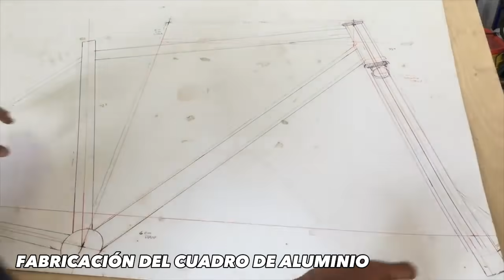¿Cómo Se Hacen Las Bicicletas? [Proceso En Fábrica]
Cómo se FABRICAN las BICILCETAS?
Las bicicletas son uno de los vehículos más conocidos del mundo, y,  en este video, te llevaremos detrás de cámaras y te mostraremos el proceso detallado de cómo se fabrican. Desde la selección de los materiales hasta el final, descubrirás todo lo que necesitas saber sobre el proceso de producción de las bicicletas. Prepárate para aprender cómo se crea uno de los modos de transporte más populares del mundo. ¡Comencemos!

DESARROLLO
1. **Diseño y planificación:**
   - Este es el primer paso crucial. Los diseñadores crean planos detallados que especifican las dimensiones y la geometría de la bicicleta, así como la ubicación de los soportes para componentes como el freno, el desviador y los soportes para portabultos o bidones de agua. Además, se decide el tipo de cuadro (por ejemplo, cuadro de carretera, cuadro de montaña, cuadro de ciclocross, etc.).

2. **Selección de materiales:**
   - Se eligen los materiales para el cuadro y las partes componentes. Por ejemplo, para los cuadros, se pueden utilizar aleaciones de aluminio, acero al cromo-molibdeno (cromoly), titanio o fibra de carbono. La elección del material afecta el peso, la rigidez y el precio de la bicicleta.

3. **Fabricación del cuadro:**
La fabricación del cuadro es una parte fundamental en la construcción de una bicicleta, ya que el cuadro es la estructura principal que sostiene todos los demás componentes. El proceso de fabricación del cuadro puede variar según el material utilizado (acero, aluminio, titanio, carbono, etc.):

**Fabricación del cuadro de acero:**

1. **Selección del material:** En primer lugar, se selecciona un tipo de acero adecuado para el cuadro de la bicicleta. Los aceros cromoly (aleaciones de cromo y molibdeno) son comunes debido a su resistencia y peso moderado.

2. **Corte de tubos:** Los tubos de acero se cortan en longitudes específicas de acuerdo con el diseño del cuadro. Estos tubos se utilizarán para formar las diversas partes del cuadro, como el tubo horizontal, el tubo diagonal y el tubo de la horquilla delantera.

3. **Preparación de las uniones:** Los extremos de los tubos se preparan para su unión. Esto puede incluir la apertura de agujeros para los soportes de freno, desviadores y otros accesorios.

4. **Soldadura:** Los tubos se unen mediante soldadura. Esto se hace con precisión para garantizar que las uniones sean fuertes y resistentes. La soldadura es un proceso crítico, ya que afecta la integridad estructural del cuadro.

5. **Enfriamiento y tratamiento térmico:** Después de la soldadura, el cuadro se enfría y se somete a un tratamiento térmico si es necesario. Esto puede ayudar a mejorar la resistencia del acero y aliviar las tensiones internas.

6. **Alineación y rectificado:** El cuadro se verifica para asegurarse de que esté perfectamente alineado y que todas las medidas estén dentro de las especificaciones. Se realizan ajustes si es necesario, y se pueden rectificar las superficies de soldadura para obtener un acabado suave.

7. **Pintura y recubrimiento:** Una vez que el cuadro está listo, se aplica una capa de pintura o recubrimiento para protegerlo contra la corrosión y darle el aspecto deseado. Esto puede involucrar la aplicación de capas de imprimación, pintura y un acabado transparente.

8. **Montaje de accesorios:** Se instalan soportes para frenos, soportes para portabultos, soportes para bidones de agua y otros accesorios según el diseño de la bicicleta.

**Fabricación del cuadro de aluminio:**

El proceso de fabricación del cuadro de aluminio es similar al del acero en muchos aspectos, pero con algunas diferencias clave debido a las propiedades del aluminio.

1. **Selección del material:** Se elige una aleación de aluminio adecuada para el cuadro.

2. **Corte y conformado:** Los tubos de aluminio se cortan y conforman según el diseño del cuadro.

3. **Soldadura o unión:** En lugar de soldadura con llama abierta, el aluminio se suelda utilizando soldadura TIG (Tungsten Inert Gas) o soldadura MIG (Metal Inert Gas). Estos métodos requieren un control preciso de la temperatura para evitar debilitar el aluminio.

4. **Tratamiento térmico:** Al igual que con el acero, algunos cuadros de aluminio pueden someterse a un tratamiento térmico para fortalecer la estructura.

5. **Alineación y acabado:** Se realizan procedimientos de alineación y se aplican recubrimientos para proteger el cuadro y darle un aspecto atractivo.

**Fabricación del cuadro de carbono:**

La fabricación del cuadro de carbono es más compleja debido a la naturaleza del material compuesto de fibra de carbono y resina epoxi. Este proceso suele ser más automatizado y se lleva a cabo en varias etapas:

1. **Preparación de moldes:** Se crean moldes precisos de las formas del cuadro de la bicicleta. Estos moldes se utilizan para dar forma al carbono y la resina.

2. **Corte de láminas de carbono:** Las láminas de fibra